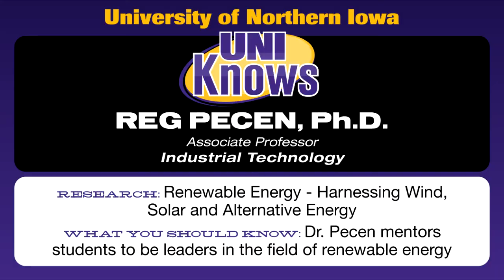The People of UNI - Professor Reg Pecen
Reg Pecen, UNI professor of industrial technology, mentors students to be leaders in the field of renewable energy.